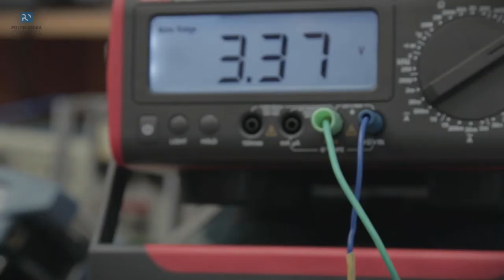Zapraszamy na Wydział Elektrotechniki, Automatyki i Informatyki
Nie bez powodu to właśnie studia inżynierskie cieszą się popularnością wśród maturzystów. Absolwenci kierunków: automatyka i robotyka, elektronika przemysłowa, elektrotechnika, informatyka, inżynieria biomedyczna czy technologie energetyki odnawialnej to przecież poszukiwani na rynku pracy specjaliści❗
Wydział Elektrotechniki, Automatyki i Informatyki Politechnika Opolska zaprasza na studia❗